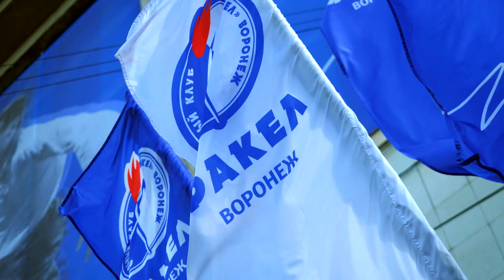«Факел» - «Торпедо» | Вокруг матча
Взгляд от кромки поля на жёсткую «рубку» «Факела» и «Торпедо» – в нашем видео.